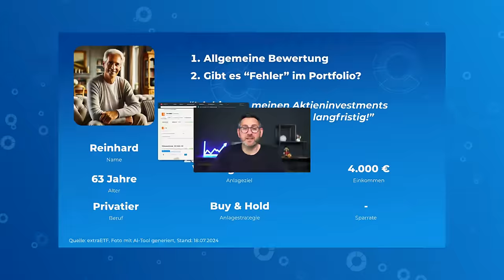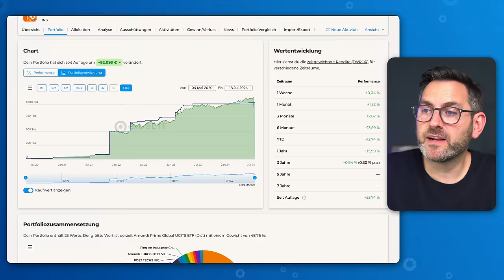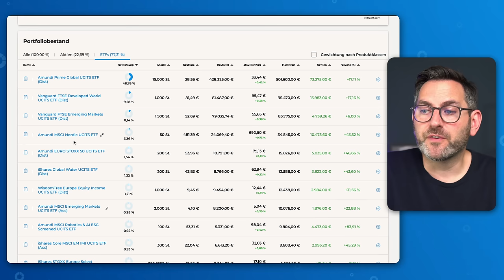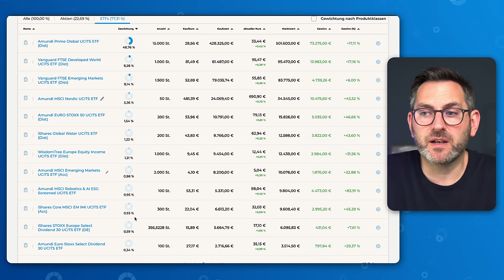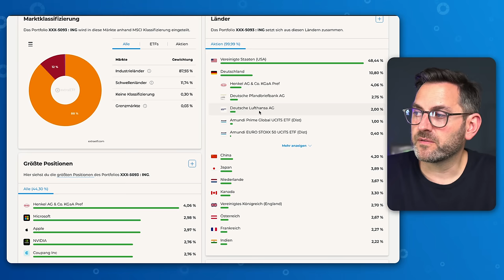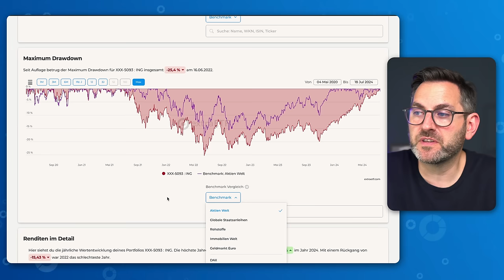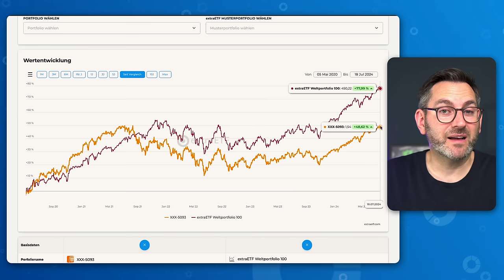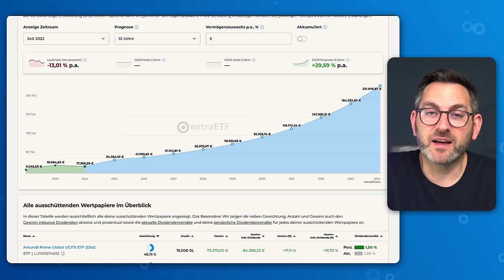63-jähriger zeigt sein Core Satellite-Portfolio mit ETFs und Aktien | extraETF Portfolio-Review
Reinhard ist 63 Jahre alt und Privatier. Er investiert in ETFs und Aktien und hat so ein großes Core Satellite-Portfolio aufgebaut. Sein Millionen-Depot ist im Kern in ETFs investiert. Als Satelliten nutzt er Aktien und spezielle Nischen-ETFs. Sein Ziel ist es, mit dem Portfolio ein Zusatzeinkommen zu erwirtschaften und das Vermögen zu erhalten. Reinhard möchte wissen, ob es grobe Fehler in seinem Depot gibt. Reinhard verwaltet sein Portfolio mit dem extraETF Finanzmanager.

Möchtest du, dass ich auch dein Portfolio analysiere? Dann melde dich unter folgendem Link an.